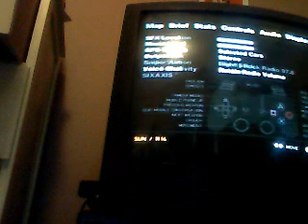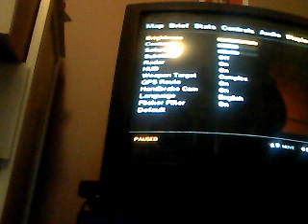GTA MYTH FINDER PT2 HERAT OF THE CITY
231moo's webcam video April  1, 2011 03:46 PM